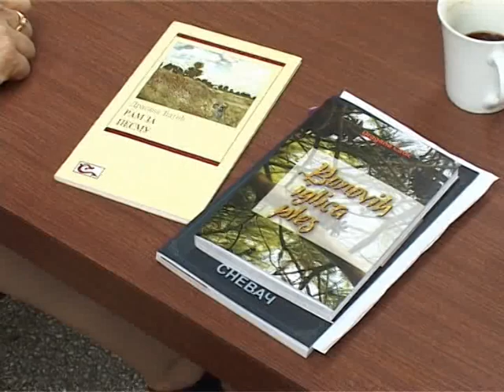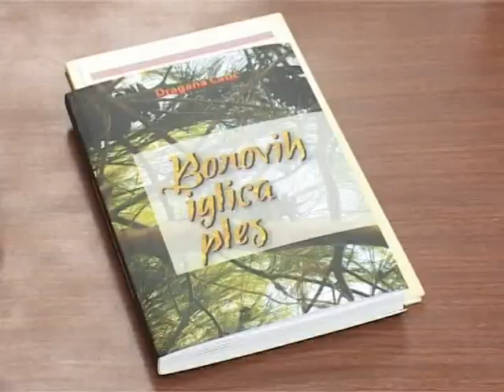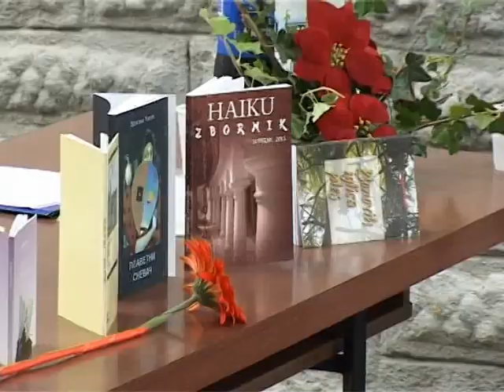Biblioteka Milutin Srećković: Pesničko veče Dragane Ćatić i haiku poezije